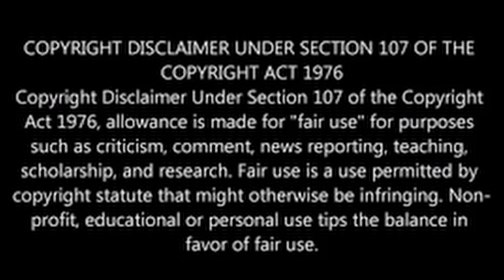Terrifying news: 5 family members found frozen in Alps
In this shocking and tragic report, we share the terrifying news of 5 family members found frozen in the Alps. This heartbreaking story serves as a reminder of the dangers of extreme weather and the importance of being prepared when traveling. Our thoughts go out to the loved ones of the deceased during this difficult time.